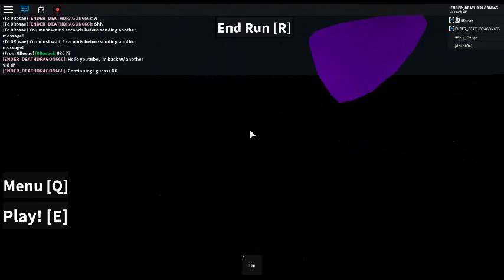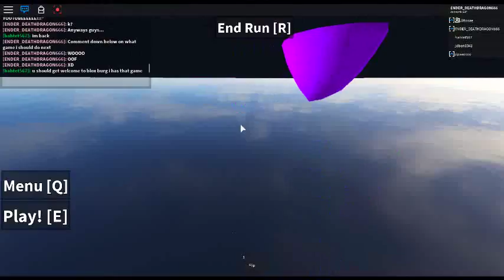Car crash sim PT2